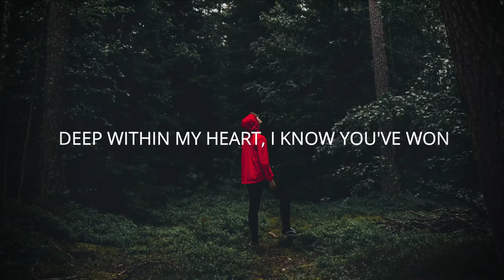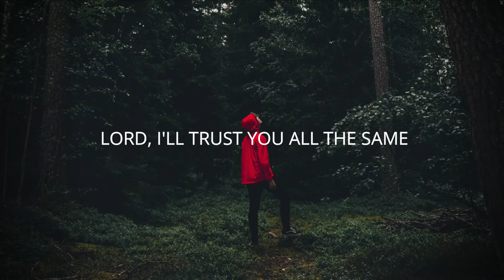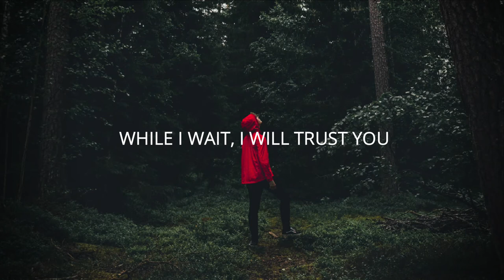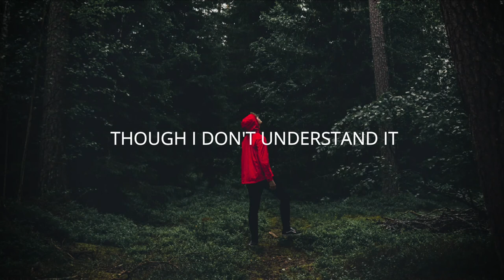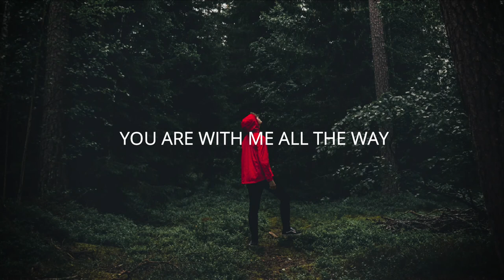Lincoln Brewster | While I Wait (Lyrics)